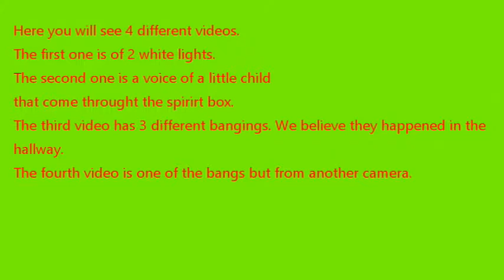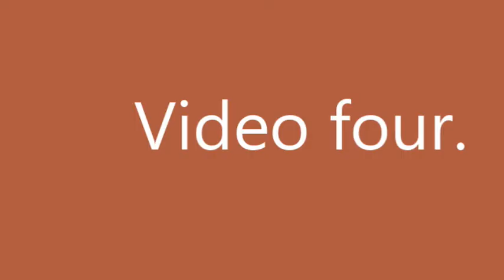The hotel.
Here is some bits of video from Saturday night investigation 👻👻 at the hotel.🙂
You will see 2 lights
In one video .
And in another video you will hear some banging.🙂
And before you ask yes we did check the building when we heard the first bang and there was no one in the hotel just us.🙂